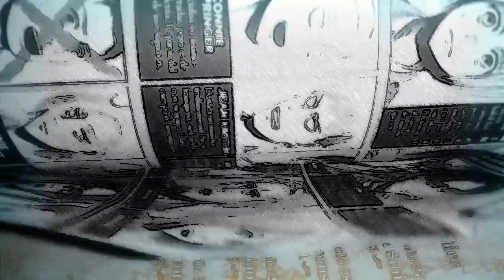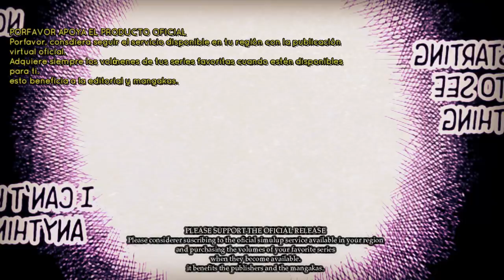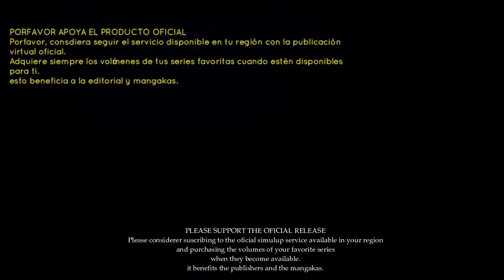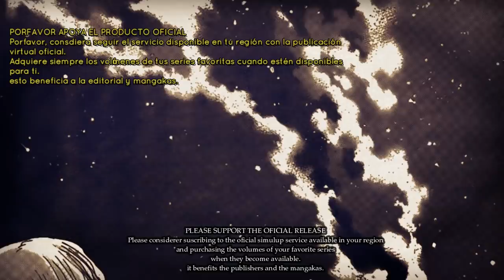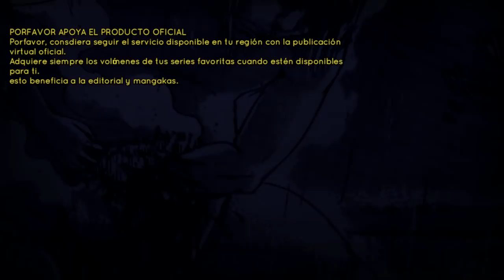EL CAPÍTULO MÁS IMPORTANTE DE TODOS / SHINGEKI NO KYOJIN MANGA 115 (ESPAÑOL)